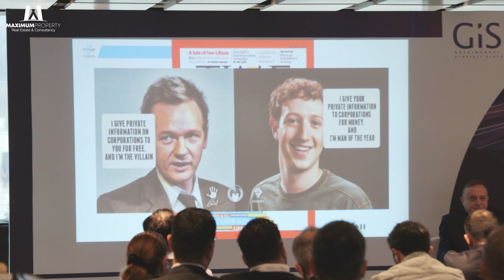أول مؤتمر لمناقشة الميتافيرس و تأثيره على العقارات | اسطنبول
لمزيد من المعلومات الرجاء التواصل معنا عبر مواقع التواصل الاجتماعي المرفقة بالأسفل
شركة ماكسيموم للاستشارات العقارية